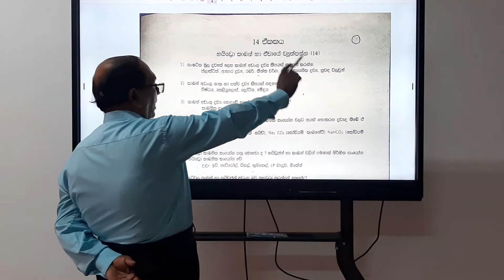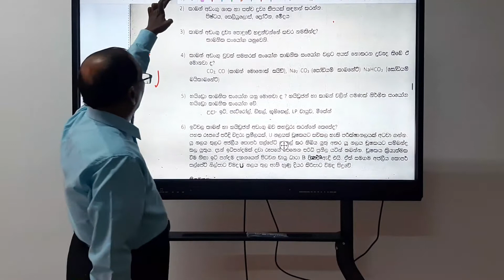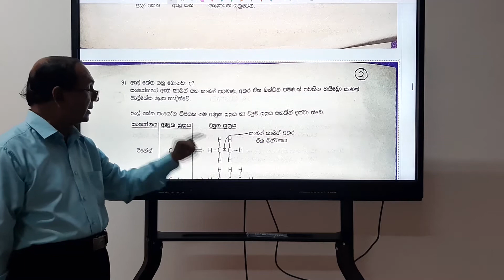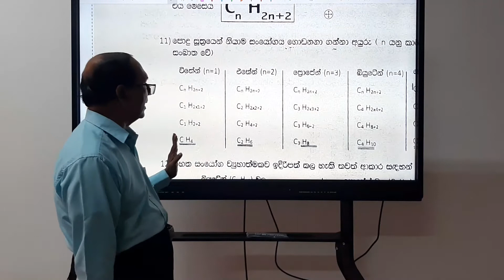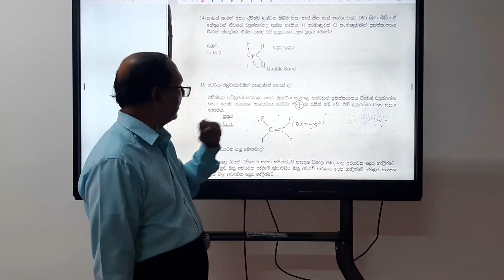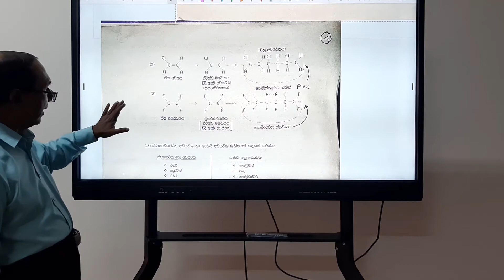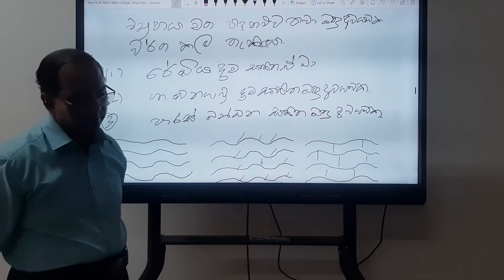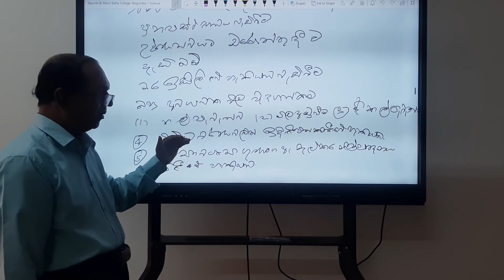විද්‍යාව 11 ශ්‍රේණිය හයිඩ්රො කාබන සහ ඒවායේ ව්‍යුත්පන්න